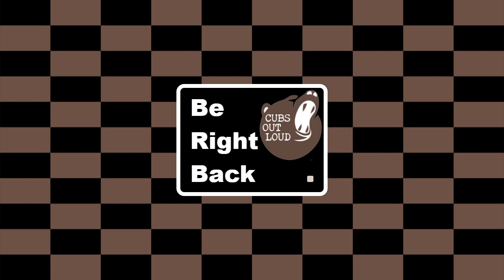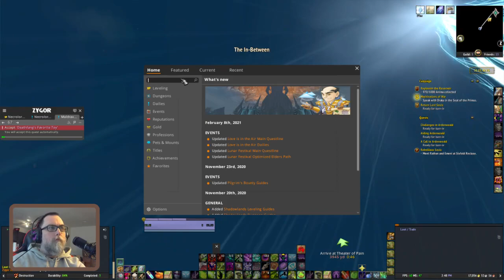COL Gaming: 2/18/21: I'll get them all to 60 eventually Pt 1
More WoW, surprise surprise.